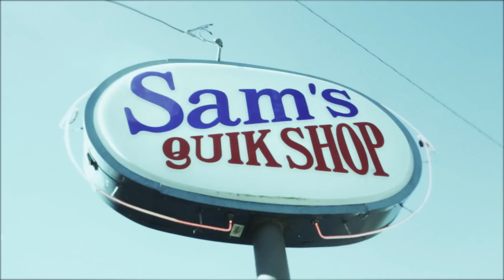The Mountain Goats' John Darnielle Discusses “Stabbed To Death Outside San Juan”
It’s been three years since the release of The Mountain Goats’ last full-length album, Transcendental Youth. In that time, Mountain Goats’ mastermind John Darnielle became a father, published his first novel, and stockpiled songs inspired by a youthful fascination with professional wrestling. The squared circle is a fresh setting for Darnielle, but Beat The Champ—which arrives in North America via Merge Records on April 7—still bears the hallmarks of his main musical outlet: impeccable storytelling, deep thoughts about mortality and other human concerns. And, most importantly, Darnielle’s voice and guitar, the two instruments he brought along to perform Beat The Champ’s “Stabbed To Death Outside San Juan” for One Track Mind. Among the humming refrigerator’s of Sam’s Quik Stop (in Darnielle’s adopted hometown of Durham, North Carolina), the singer-songwriter recounted the tragedy of Frank Goodish (a.k.a. Bruiser Brody, a.k.a. King Kong Brody), whose unsolved murder before a match in Puerto Rico forms the basis of “Stabbed To Death Outside San Juan.” It’s a quintessential Mountain Goats composition, in which Darnielle steps into the shoes of yet another ill-fated soul, his doomy strumming setting the scene for Goodish’s final moments—and his encounter with a graph of heavenly bodies.